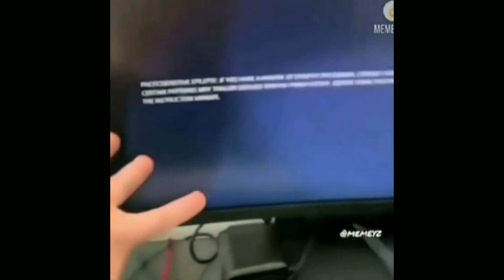Guess If SONY belongs CHINA😥😥